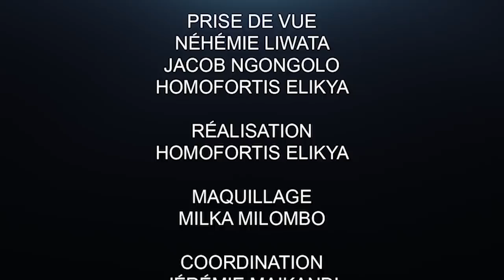CRITIK INFO 23.01.20 SHADARY ET MABUNDA MENACENT LA RÉPUBLIQUE.